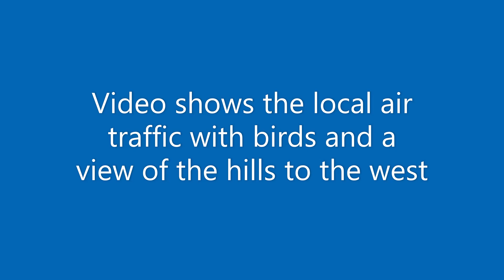Vegas Valley West Skies 4-5-23 Shows the Local sky view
Panasonic Lumix Dc Fz80 time lapse looking west from Henderson southwest Extreme Triangle on 4-5-23
Shows the local air traffic over Harry Reid and the Vegas Valley with a few more birds and the local hills to the west, Mount Charleston and Red Rock peaks in the background.
Audio file is stock from the computer.